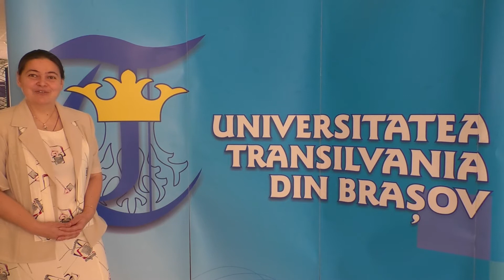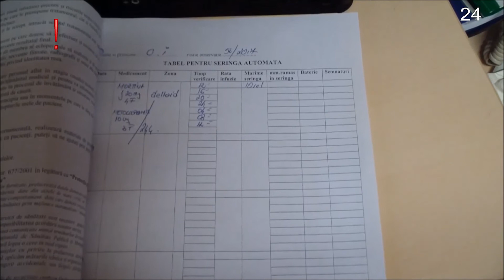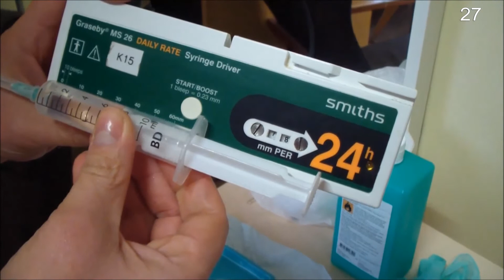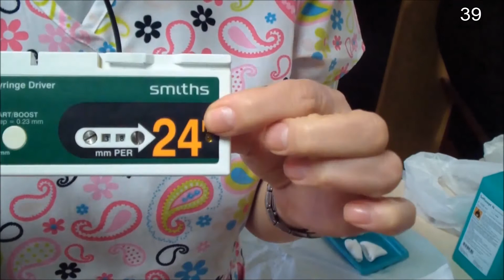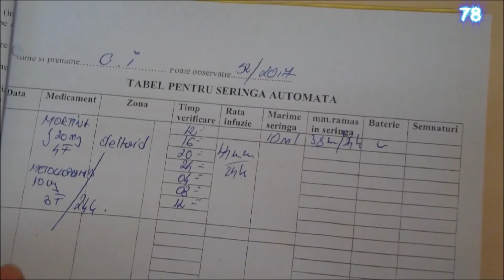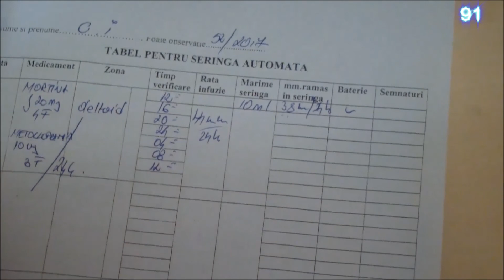Subcutaneous automatic syringe perfusion (ro - en)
Video illustrating the medical performing of the subcutaneous automatic syringe perfusion

Massive open online courses with videos for palliative clinical field and intercultural and multilingual medical communication
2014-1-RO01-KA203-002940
Erasmus+ Strategic Partnerships for higher education